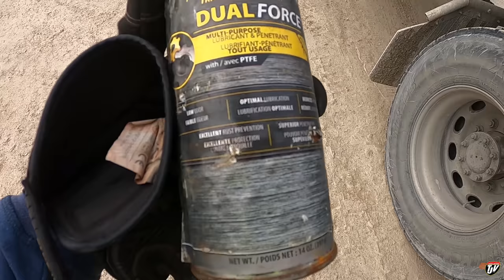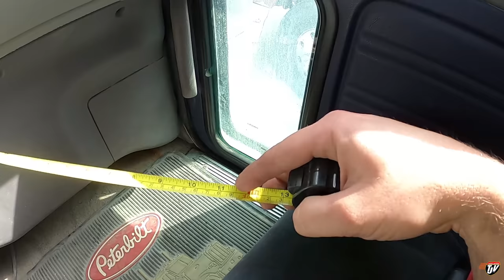NEEDS GREASE!! | My Trucking Life | #2357